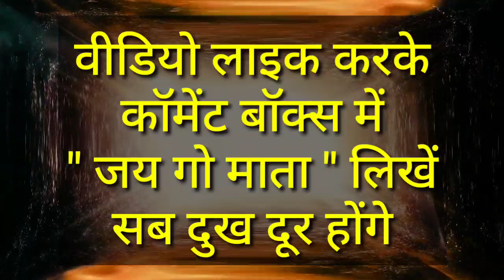तुला राशि || 30 अप्रैल 2022 | देवी माँ अचानक आपकी किस्मत बदलेगी | जल्दी देखें | Tula rashi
Aaj ki Tula rashi april 2022
Tula rashi april ,
तुला राशि अप्रैल 2022,
तुला राशि अप्रैल महीना 2022,
तुला राशि अक्षर,
तुला राशि अप्रैल माह
तुला राशि अप्रैल माह राशिफल